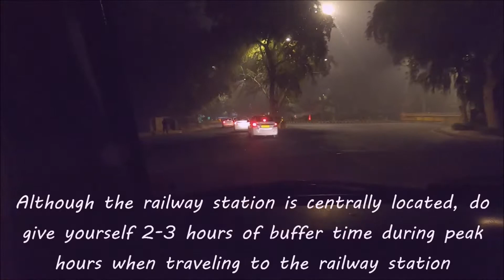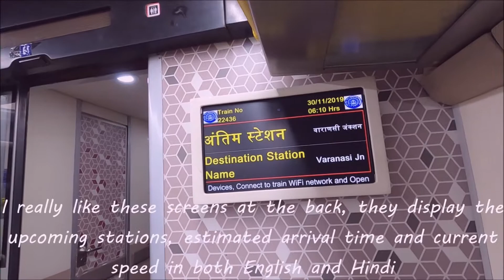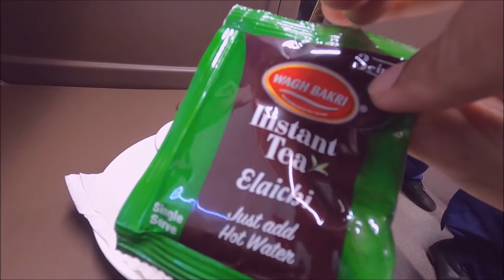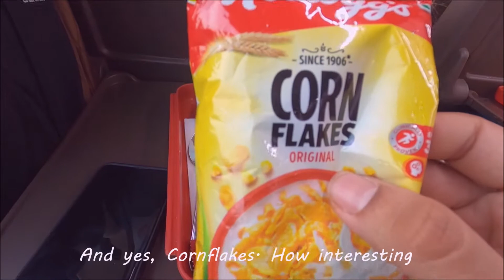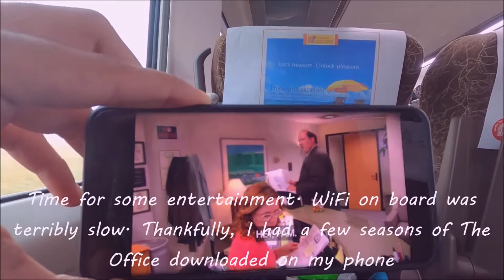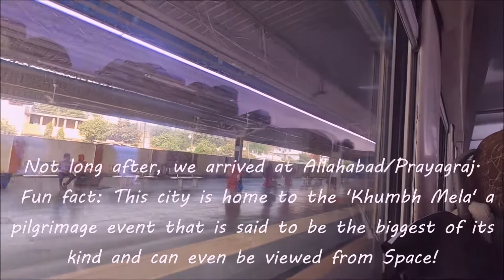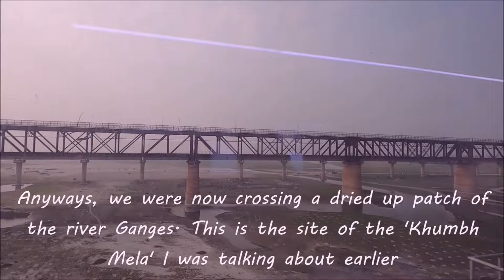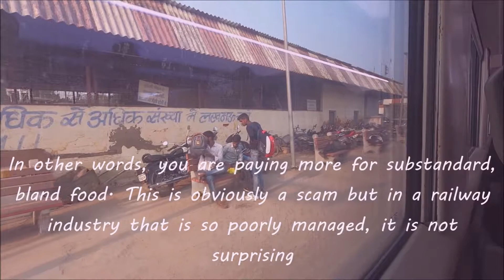VANDE BHARAT EXPRESS I TRAIN 18 FIRST CLASS REVIEW